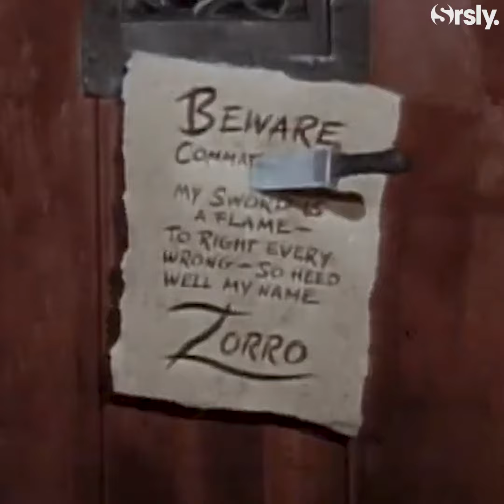📺 SCÈNES DE MÉNAGES : la Watchlist de Frédéric Bouraly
On a discuté avec Frédéric Bouraly alias José de Scènes de Ménages et on lui a demandé ses goûts en matière de films et séries !
Sa série préférée de tous les temps ?
Son acteur préféré ?
Le dernier film qu'il a vu ?

Interview : Amandine Rouhaud
Montage : Apolline Grimberg